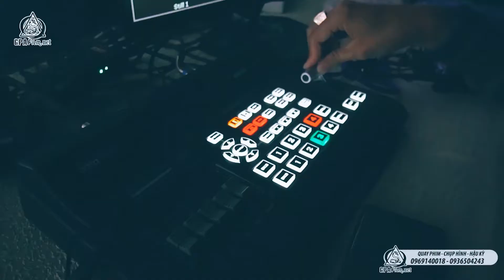TVC GIỚI THIỆU GPAFILM.NET